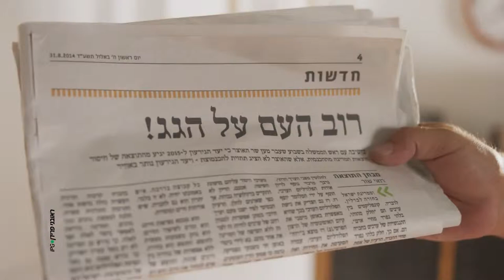Bank Mizrahi Tefahot Arkadi Part 2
Commercial for Bank Mizrahi Tefahot with Arkadi Dochin and Dvir